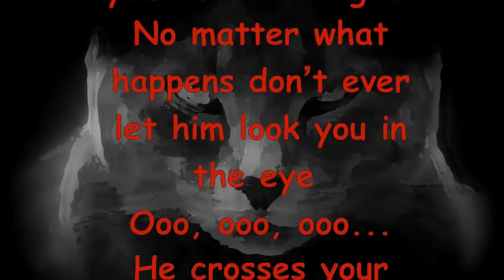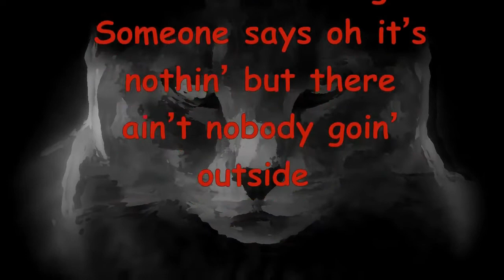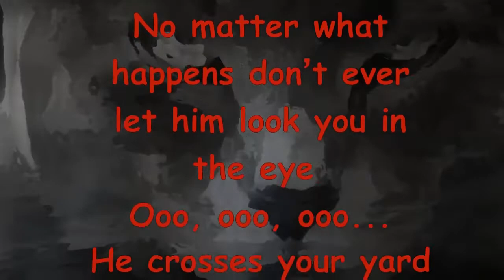Black Cat LYRIC VIDEO by Harry Hewlett